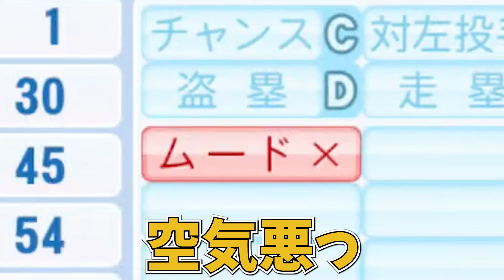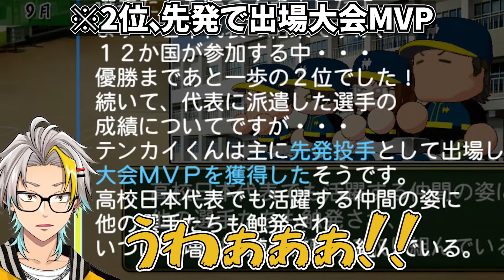【神域甲子園】渋ハルにだけ異様に厳しすぎる鬼監督歌衣メイカ【歌衣メイカ】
◆サムネ作成者様
なみあら 様

◆チャプター
0:23 前回のオトコギ高校
1:10 オトコギ高校の新入生
2:57 2年目の夏
7:36 着々と強くなるオトコギ高校
9:09 秋の県大会と強豪